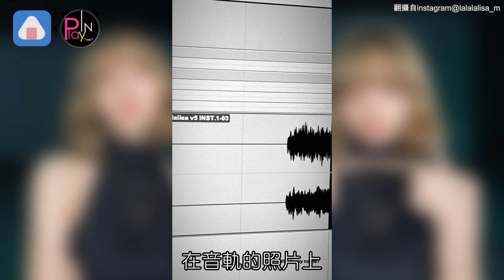BLACKPINK成員solo曲有隱藏亮點？ 網友猜Jisoo solo曲名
讓大家敲碗已久終於是壓上日期
要在九月和大家見面啦
先前光是海報公開後
就讓粉絲超級興奮
首支預告也在日前釋出
短短不到30秒的影片
釋出三天就已經將近千萬點閱
可見LISA的高人氣